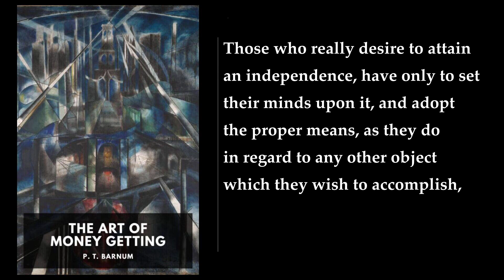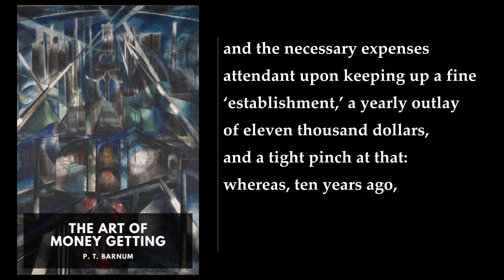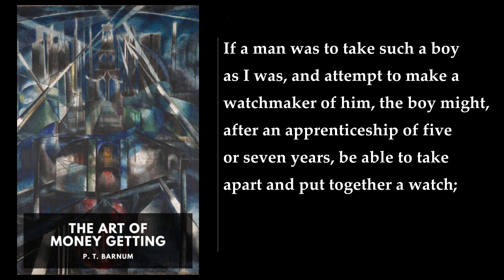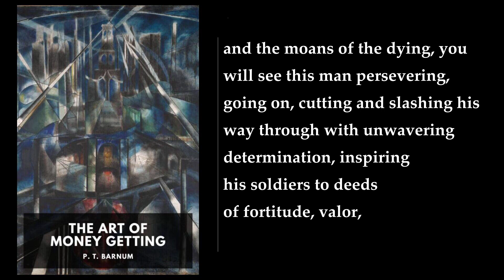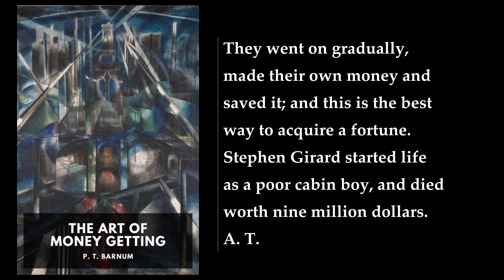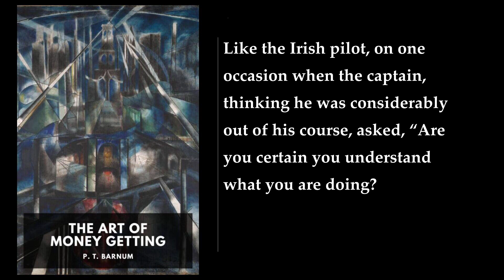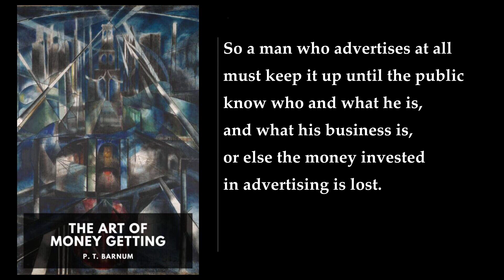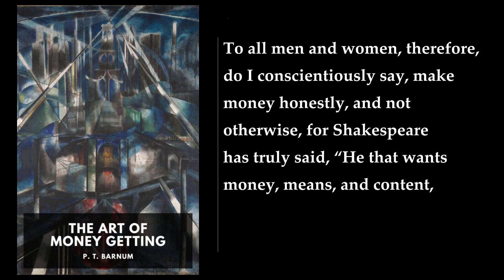The Art of Money Getting 🥇 By P. T. Barnum FULL Audiobook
"The Art of Money Getting" by P. T. Barnum is a timeless guide to financial success and wealth accumulation. Written in 1880, it offers practical advice based on Barnum's own experiences as a showman, entrepreneur, and master of promotion. Here's a detailed summary:

1. Golden Rules for Financial Success:
   - Vanity and Envy: Avoid letting these negative emotions dictate your actions. They hinder progress.
   - Choose the Right Vocation: Opt for a career that aligns with your interests and talents.
   - Market Demand: Start a business where demand exceeds supply.
   - Self-Reliance: Rely on yourself; success comes from personal effort.
   - Excellence: Whatever you do, do it well.
   - Bravery: Fortune favors the bold; take calculated risks.
   - Avoid Idleness: Laziness leads to poverty.
   - Learn from Experience: Pay for valuable lessons, but not at an excessive cost.
   - Caution and Boldness: Balance both traits.
   - Avoid Unlucky People and Places: Surround yourself with positivity.
   - Luck and Effort: Luck won't save you; effort matters.
   - Know the Value of Money: Experience teaches its worth.
   - Effort Equals Value: Nothing is valuable without effort.
   - Excel in Your Field: Strive to be the best.
   - No Overcrowding Upstairs: Opportunities exist even in competitive fields.
   - Vision vs. Reality: Be practical; avoid overly visionary pursuits.
   - Stick to One Business: Focus on what you know.
   - Avoid Risky Investments: Don't jeopardize hard-earned wealth.
   - Provide Value: Ensure your goods or services satisfy customers.
   - Sow and Reap: Effort precedes reward.
   - True Charity: Help those willing to help themselves.

2. Reflections:
   - Barnum's wisdom echoes Napoleon Hill's "Think and Grow Rich" and George S. Clason's "The Richest Man in Babylon."
   - While common sense, these rules often elude us in practice.
   - The book combines personal finance, business, and success principles.
   - It remains relevant despite being written over 150 years ago.

In summary, "The Art of Money Getting" emphasizes practicality, hard work, and ethical conduct as keys to financial prosperity. It's a concise guide for anyone seeking wealth and personal growth. 🌟📚

For more insights, you can explore the book on  or check out the  by Design Your Universe. Remember, financial success is within your grasp! 💰💡
More: Vocation, Location, Debt
Perseverance, Diligence, Tools
Business, Learning, Hope
Visionary, Focus, Systematic
Newspapers, Integrity, Advertise
Politeness, Charity, Confidentiality
Self-discipline, Success

00:00:00 Introduction
00:21:17 The Art of Money Getting